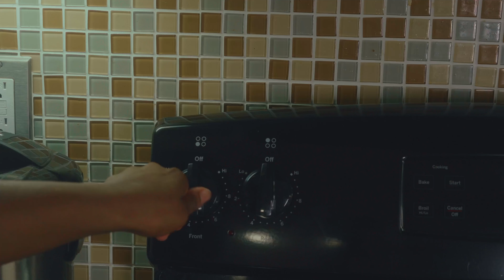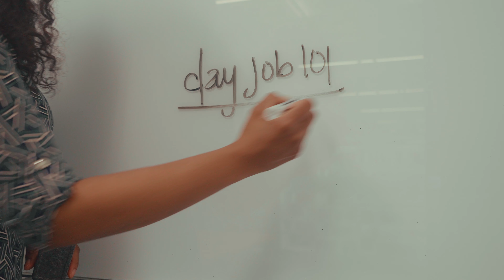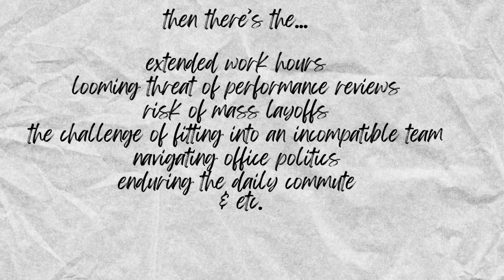Why working a boring 9-5 job is still a good thing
Lately, I've been binge-watching workplace comedies and films, and they got me thinking. So, I decided to shine a light on the job market and work scene – but with a twist of optimism.

➮CHAPTERS
0:00 Intro
1:16 Personal story
2:10 Why many may be unsatisfied with their jobs
3:48 Why Working a 'boring' 9-5 job is still a good thing
6:49 Final thoughts

➮GEAR USED
Film Shot on: Sony A7 IV
Lens: Sony FE 28-60mm F4-5.6 Full-Frame Compact Zoom Lens
Edited in: Da Vinci Resolve
Colour Graded in:  Da Vinci Resolve

corporate job, corporate job day in the life, corporate jobs reality, corporate job vlog, 9-5 job motivation, 9-5 job is killing me, 9-5 job and side hustle, 9-5 jobs are great, cinematic vlog, short film, personal growth journey, how to not be boring, dream career